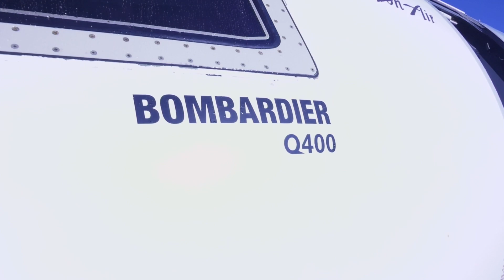Horizon Air donates Bombardier Q-400 to Portland Community College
Alaska/Horizon generously donated a Q-400 to PCC's Aviation Maintenance Technology program. Hillsboro Airport (HIO) is generously providing accommodations for it.